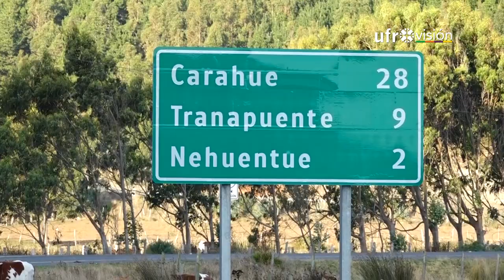Ya comenzó a operar barcaza en la localidad de Nehuentúe | UFROVISIÓN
Un total de $260 millones de pesos en inversión fueron aportados por el Gobierno Regional para cumplir un anhelado sueño a la comunidad de Nehuentúe. Los habitantes del sector recibieron una barcaza que duplicará el transporte de pasajeros del sector.